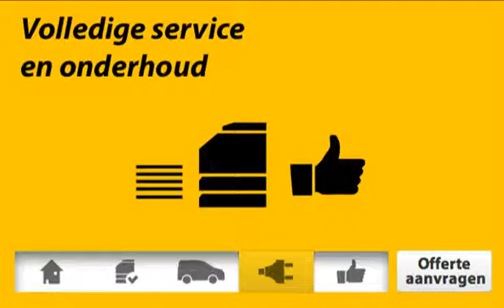Ricoh Aficio MP C3002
De Ricoh Aficio MP C3002 is een werkpaard voor elk kantoor. De Ricoh Aficio MP C3002ad kopieert uw documenten in kleur of zwart-wit in een handomdraai. Ook netwerkscannen is voor de Ricoh Aficio MPC-3002 een fluitje van een cent. Met de MPC3002 kunt u een bestaand document zonder moeite omzetten naar een gescand pdf bestand en versturen naar een e-mailadres of server. Ook meerder pagina's weten met de Ricoh Aficio MP-C3002 de weg  te vinden naar uw server. Zonder enige moeite kunt u veel gebruikte documenten plaatsen op de interne document server van de Ricoh Aficio MPC-3002.